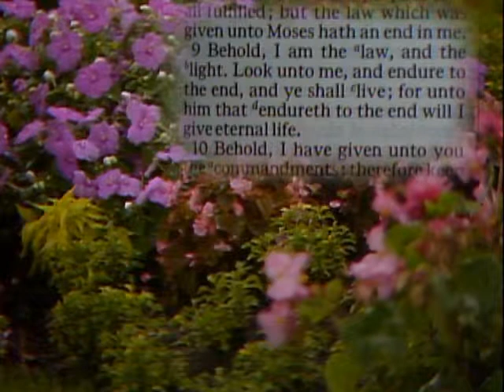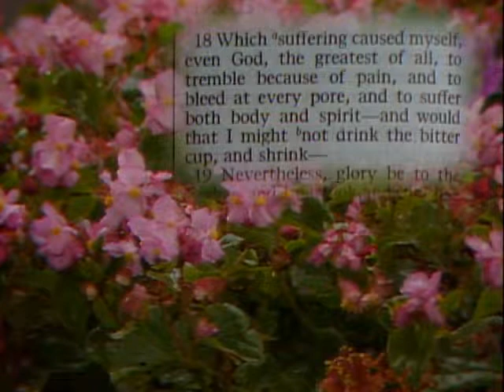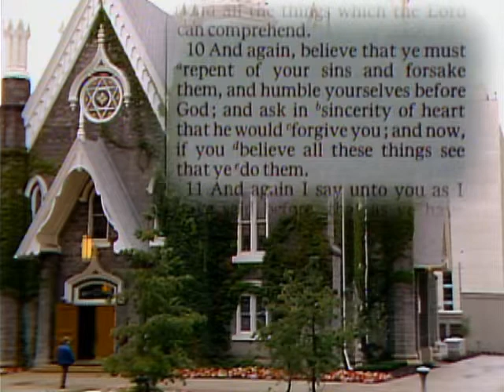Jesus Christ: Our Savior and Redeemer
President Ezra Taft Benson delivers a message titled "Jesus Christ: Our Savior and Redeemer."